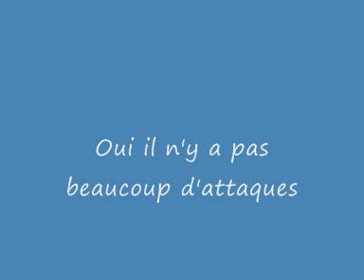méthode 2 défense horse ball galbaux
travail de defense contre Mash